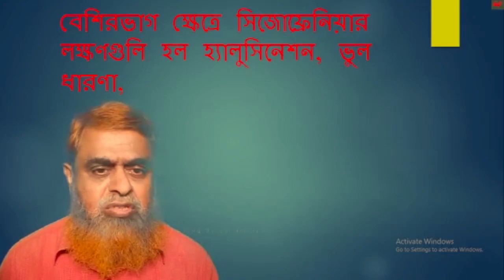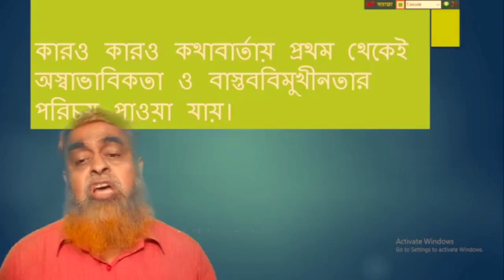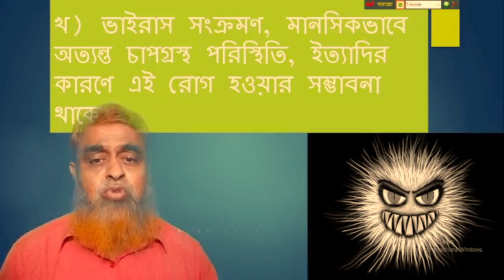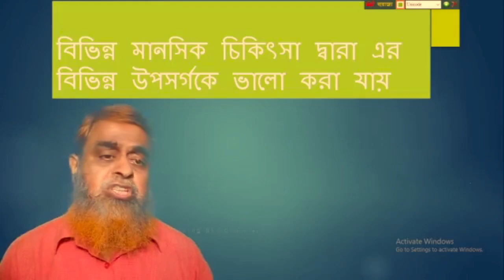সিজোফ্রেনিয়া : কারণ, লক্ষণ এবং চিকিৎসা || kazi nur haiul hossain || sincerity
Sincerity is the best policy!!